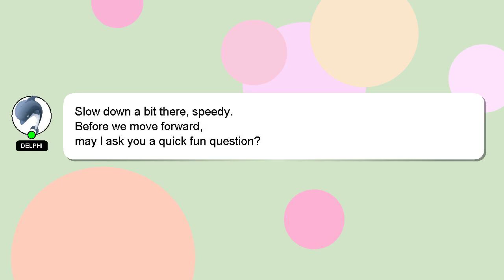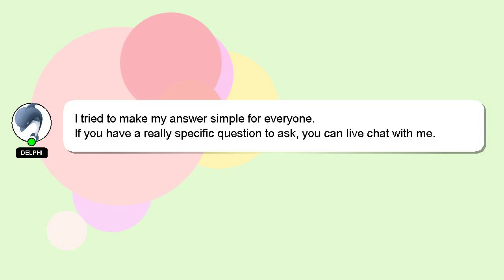How to identify the values of a b and c in quadratic equation?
Here's a short introduction about myself, Welcome, I'm Delphi. I can assist you in discovering answers to your inquiries. - How to identify the values of a b and c in quadratic equation?

If you have specific questions that need answers, please don't hesitate to comment or chat with me. Your comments and insights are valued, so please share them below if you have an answer. Your answer will be recognized and appreciated with a 'heart' from me.

*2 What we are experimenting :*